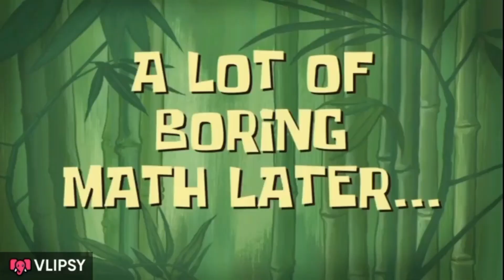Merry Ang Gala with Theo